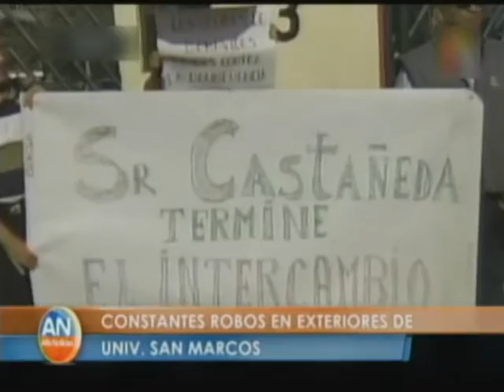Alfa Noticias Mediodía 1er bloque 11-05-2016